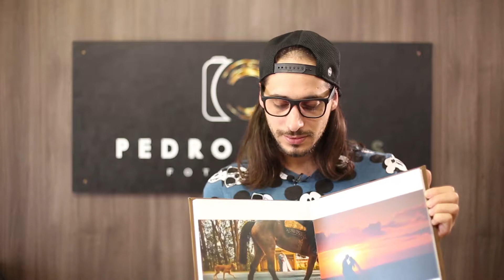NÃO É CANAL #42 FOTOS IMPRESSAS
Onde vão parar nossas lembraças? Foto impressa não se perde.
Quer saber mais? Dá o Play e curte :D

QUER COLAR SUA MARCA AQUI?